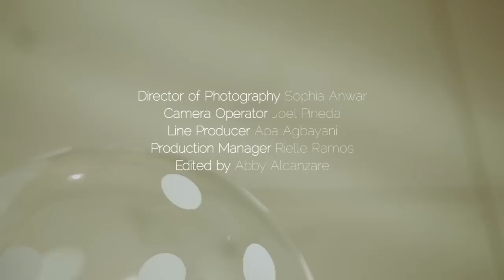B/TV: The Morning After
In B/TV’s first fashion film, we capture the welcome chaos of a New Year’s Eve party.

Scottish-Filipino sensation Mark McMahon surveys the drunken damage and searches for the shirt he lost in the haze of celebration. From the wreckage, a cameo by Benchsetting beauty Max Collins offers a twist of new love in the New Year.

Directed by Sarie Cruz
Styling & Production Design by Carla Villanueva
Makeup by Pong Niu & Anton Patdu
Hair by Marben Talanay
Models: Mark McMahon of Elite Manila  I  Maan Marquez of PMAP  I  Julien Ruppert & Chris Wolf of PrimaStella